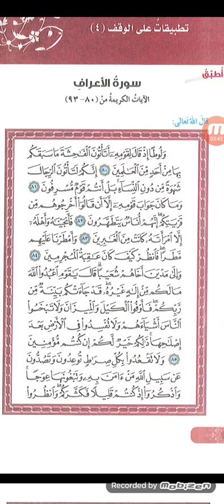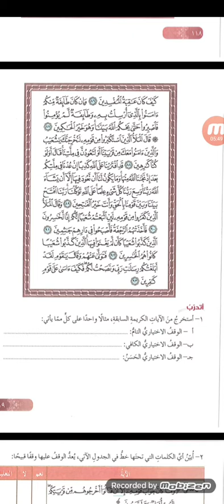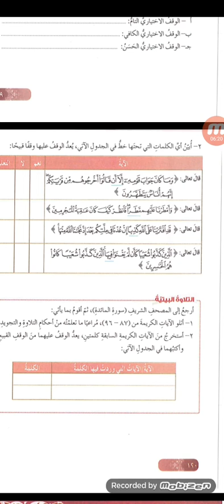الترببة الإسلامية الدرس السابع والعشرون تطبيقات على الوقف ٤